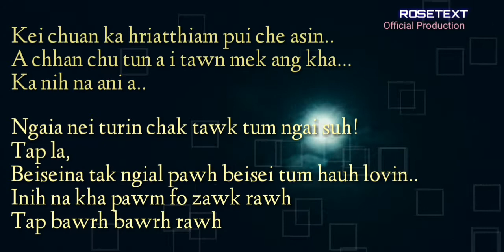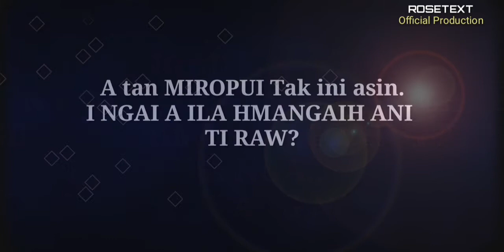"ȚAP RAWH" - ROSETEXT OFFICIAL PRODUCTION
"Ka duhtak, hei aw. ka lo kal hmasa hlauh anih pawn... minlo vawnghim sak tlat dawn nia